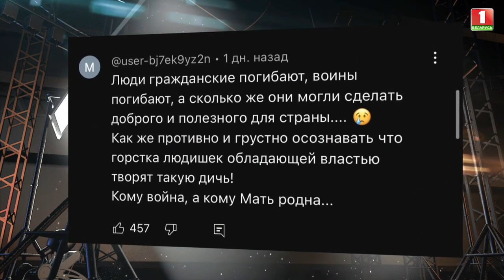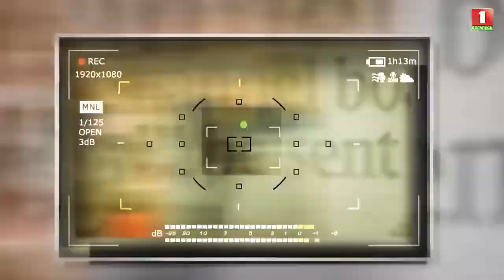Who controls the Ukrainian authorities? And other revelations of David Arahamiya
The fading enthusiasm in the eyes of European politicians is due to the gradual realization of what is happening. The promise to share Russia's wealth with everyone is not destined to come true.

The anticipation of the end credits pushes for revelations and performers. They are frantically looking for someone to shift responsibility for tens of thousands of lives and trampled statehood to. During the interview, the head of the Servant of the People faction confessed to the complete external management of Ukrainian officials. Details can be found in the "Screenshot" section.